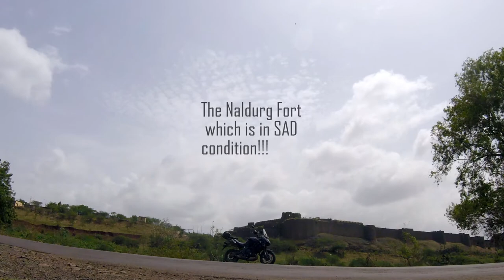The Mumbai Trip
Just a small ride to my home in Mumbai, Some best moments captured and made this video, Enjoy

The greatest David Cutter Music.